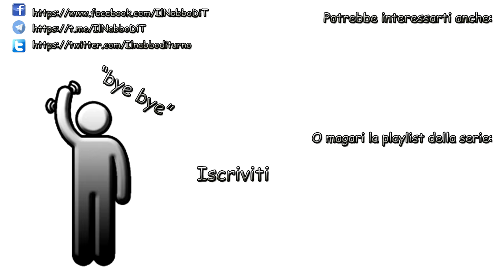The White World - Antimatter Chemistry - ep 01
● Dove trovarci
TeamSpeak: ts.multicore.network